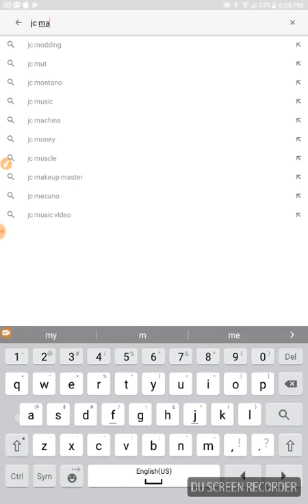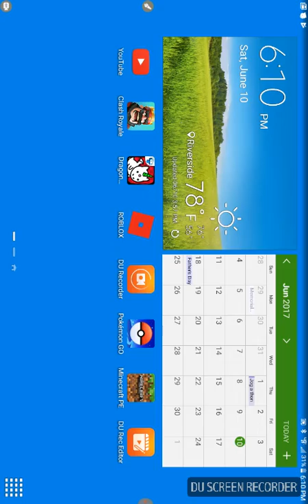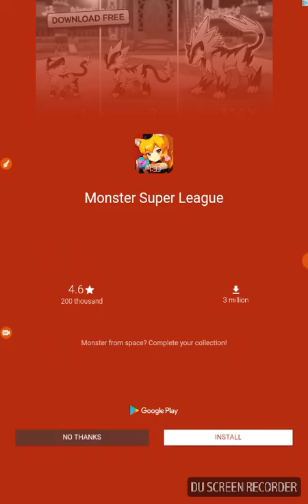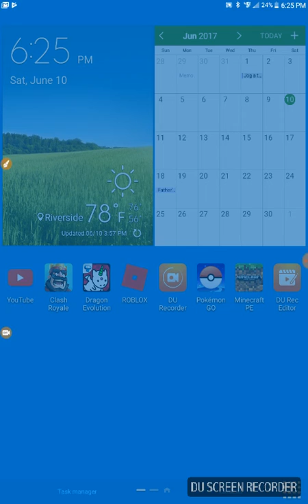June 11, 2017